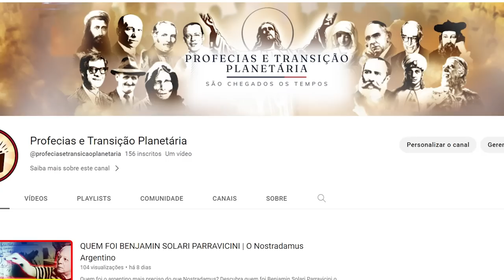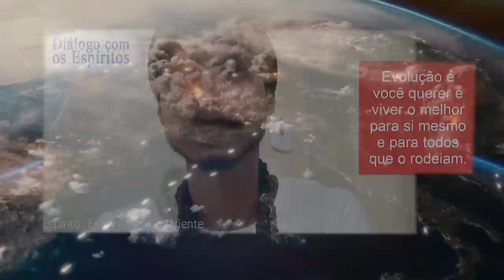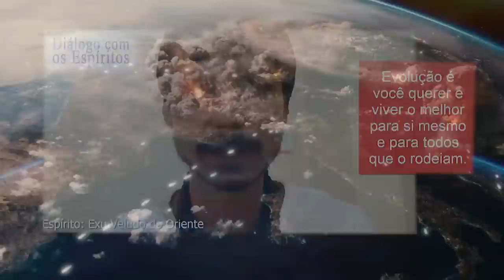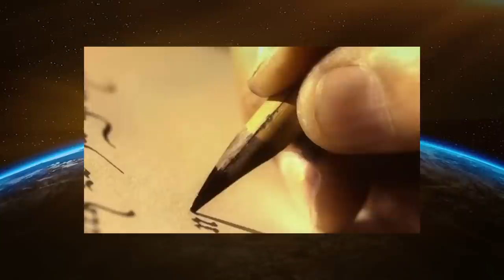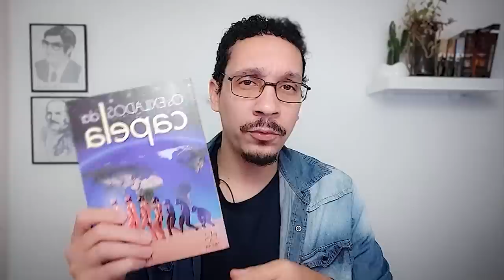O EXÍLIO PLANETÁRIO JÁ COMEÇOU e a QUEDA é IMINENTE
Neste vídeo vamos continuar conversando sobre Transição Planetária, vamos entender o que é essa transição e esse mundo de regeneração do qual apregoam aos quatro cantos do planeta. Vamos ver um trecho de uma palestra de Divaldo Franco e entender como ocorrerá o exilio planetário terráqueo e não só isso, vamos conhecer também o ponto de vista de outras correntes religiosas. Vamos ver qual é a opinião dos espíritos da linha de Umbanda um Preto Velho e um Exu. Nos acompanhem em mais essa investigação.

Livro Exilados da Capela valor promocional

Kit Trilogia Exilados Da Capela

Na Cortina do Tempo

Almas Afins

Kit com os dois principais livros da codificação espírita.

Box Especial Obras Básicas

Box Pentateuco Espírita Livro de Bolso:

Livro dos Espíritos

valor promocional.

Capítulos:
00:00 - Abertura
01:23 - Introdução | A Crise Começou!?
01:54 - Divaldo Franco - A Transição Planetária e o Exilio
02:54 - Inscreva-se para mais vídeos como esse! Assista até o final é extremamente importante!
03:27 - Divaldo Franco - O colapso já começou!
03:50 - Planeta Terra, Escola Espiritual e os Repetentes
06:20 - A Vibração da Terra não será Compatível com muitos habitantes
08:39 - Pai Joaquim: "O terceiro segredo de Fátima é o fim da raça humana e o nascimento de um novo mundo"
16:11 - Inscreva-se para mais vídeos como esse!